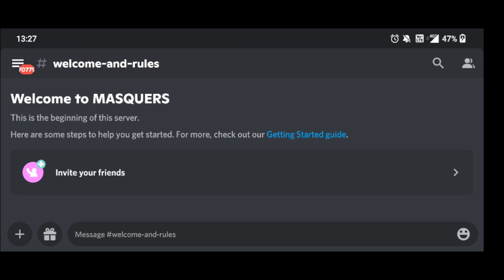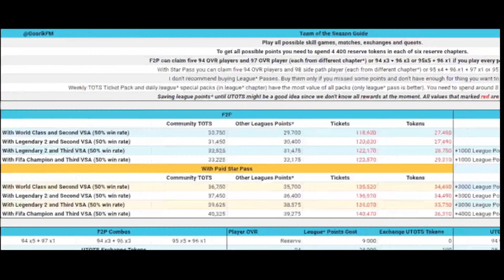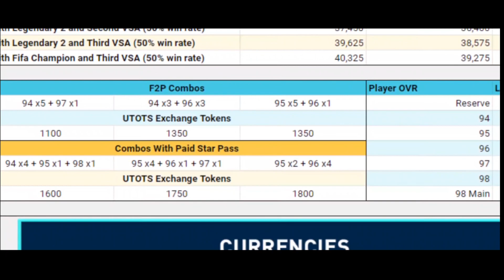SHOULD YOU BUY THE TOTS PREMIUM PASS IN FIFA 22 MOBILE? - BENGALI GAMEPLAY VIDEO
TOTS PLAYER CLAIMS GUIDE: Available in the Discord Channel "guide".

Part of the Team of the Season(TOTS) events in Fifa 22 mobile is the Team of the Season Premium Pass, which rotates every week for a new league and currently is on Community Tab, with guaranteed TOTS Community Reserves if you buy the premium versions, and a lot of currencies like Reserve Tokens, Community Points and so on which will eventually help you get the progress you need to get players like Suarez, Laporte and so on. But should you invest in the Community Premium Pass now, or should you wait for the English Premiere League Premium Pass? Let's talk about it